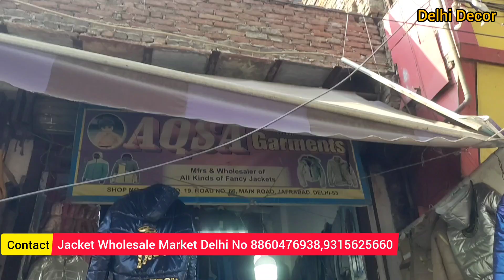Jacket Wholesale Market In Delhi Jafrabad Jacket Market Delhi Jacket Wholesale Manufacture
Address -  Shop No 409  Street no 19 Main road Jefrabad Delhi 53
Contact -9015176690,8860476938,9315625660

jacket ki cut
jacket ki stitching
jacket ki finishing
jacket ki pattern
cutting, stitching and finishing video
jacket manufacturing process 2020
jacket for gents
jacket for girls
jacket for ladies
jackets for boys
jackets for kids
fur jacket
emboidery jacket
foma jacket

WARNING

ये वीडियो केवल मार्केटिंग ज्ञान के  ‌‌ उद्देश्य से और आपको भारत की हर उस दुकान के बारे में जानकारी देना जहॉ से आप सस्ता माल ले सकते है। Delhi Decor channel किसी प्रकार का पेड़ प्रमोशन नहीं करता । ग्राहक कोई भी समान खरीदने से पहले  अपनी समझ का सहारा ले । किसी भी प्रकार के नुकसान की जीमेदरी ग्राहक  की  होगी।  Delhi Decor Youtube channel & Youtube  किसी भी प्रकार के नुकसान के जिम्मेदार नहीं होगे ।